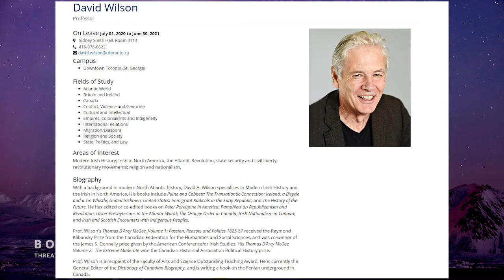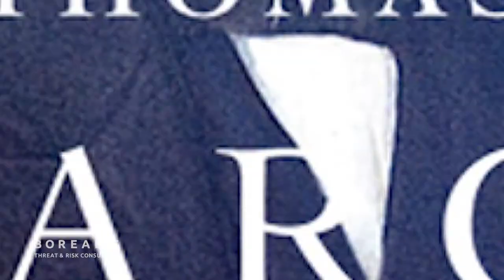Was the Fenian Brotherhood a terrorist organisation? (with Prof. David Wilson)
How many of you have ever heard of the Fenian threat to Canada? Yes, there was a terrorist movement in the 1860s that threatened Canada and killed one of the 'fathers' of Confederation in 1868. University of Toronto's David Wilson joins Borealis to talk about this forgotten violent chapter of Canadian history.

About the guest, David Wilson:
With a background in modern North Atlantic history, David A. Wilson specializes in Modern Irish History and the Irish in North America. A Fellow of the Royal Society of Canada, and a Fellow of the Royal Historical Society, he is the General Editor of the Dictionary of Canadian Biography, and is currently writing a book on the Fenian underground in Canada.

►Check out David's book Thomas D'Arcy McGee, Volume 1: Passion, Reason, and Politics, 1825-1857

About the host Phil Gurski:
Phil is the President and CEO of Borealis Threat and Risk Consulting Ltd. and Programme Director for the Security, Economics and Technology (SET) hub at the University of Ottawa’s Professional Development Institute (PDI). He worked as a senior strategic analyst at CSIS (Canadian Security Intelligence Service) from 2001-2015, specializing in violent Islamist-inspired homegrown terrorism and radicalisation.

Like this podcast? Check Phil Gurski's latest books:

About Borealis Threat and Risk Consulting:
Shedding light on a risky world, Borealis Threat and Risk Consulting can provide you with the necessary advice and training to protect you and your agency from the threat of terrorism. We offer training for those who need the latest information on threats to your security.

Timestamps:
00:00:00